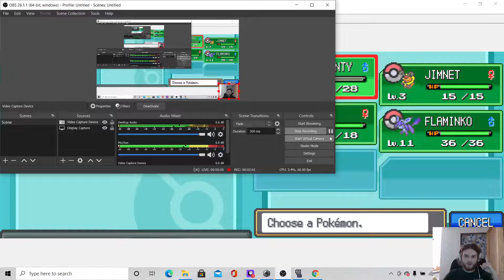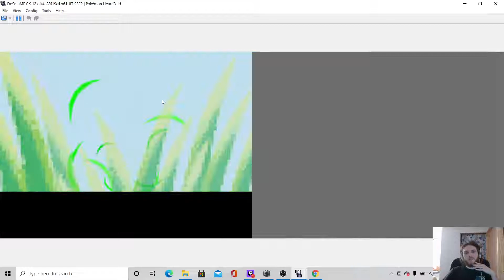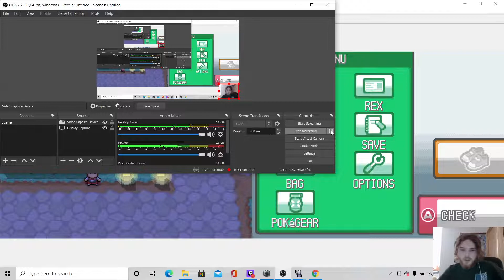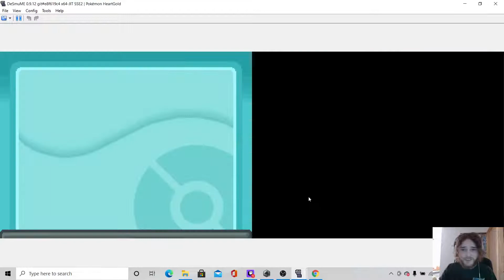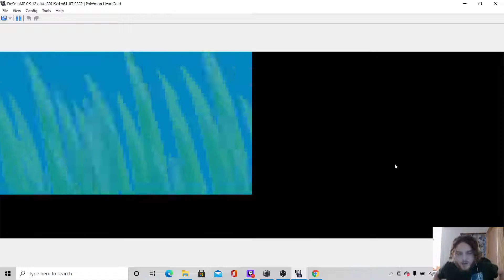Pokemon Heartgold Nuzlocke Episode 1!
This is the legit nuzlocke after i had failed TWICE! on settings. I finally got it all squared and im ready!